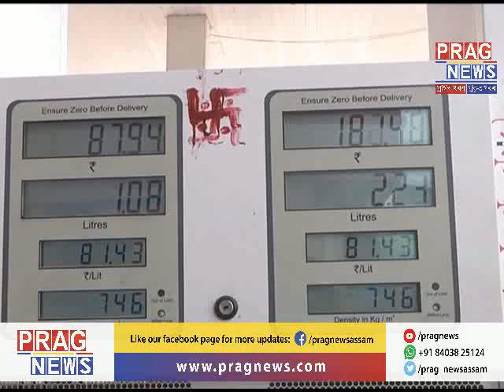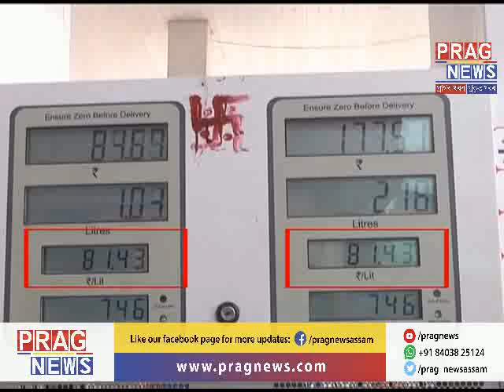Petrol Diesel price decrease | Political strategy on fuel price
Petrol diesel price decreased suddenly by 5 rupees. Central and State Government reduced 5 rupees for petrol diesel each.
As elections are coming it seems like a political strategy on fuel price decreasing by such notable amount.